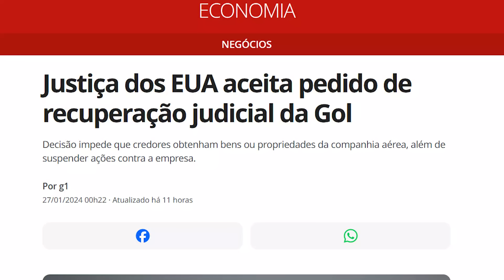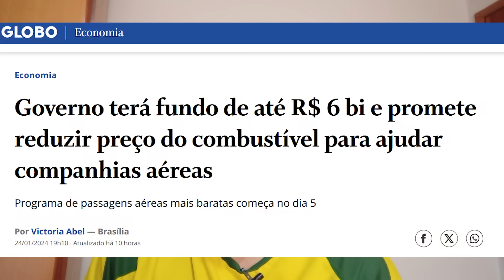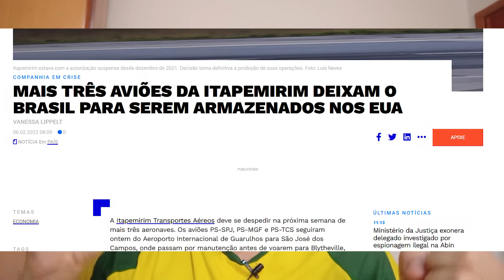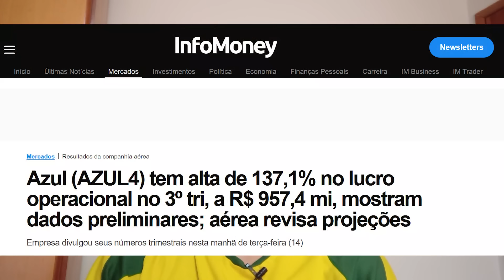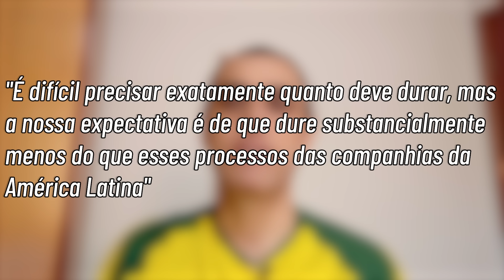GOL TEM MAIS DE 50 MIL CREDORES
A recuperação judicial da GOL foi aprovada, e a lista com os credores começou a surgir, além de uma dívida bem maior que a esperada.